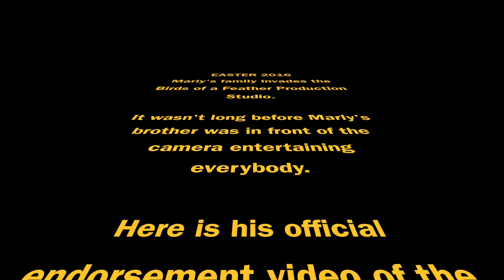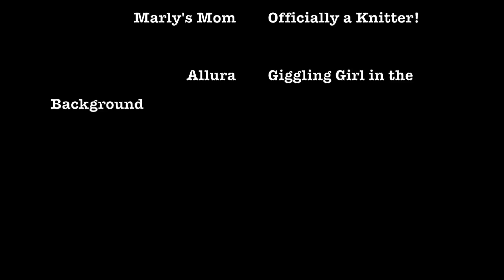Endorsement Video for Marly Bird YouTube Channel by Mike, Mike, Mike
EASTER 2016
Marly's family invades the Birds of a Feather Production Studio.

It wasn't long before Marly's brother was in front of the camera entertaining everybody.

Here is his official endorsement video of the Marly Bird YouTube Channel!

Without further adieu, let's meet
MIKE,
MIKE,
MIKE...